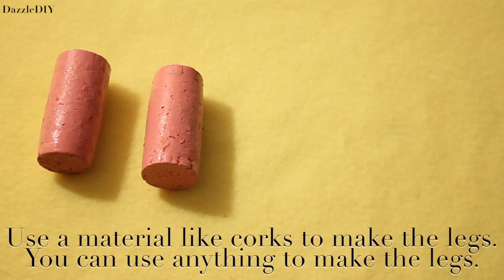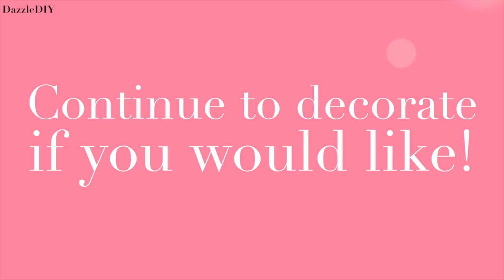DIY: Cute & Girly PIGGY Banks!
Remixes by: Titus Jones